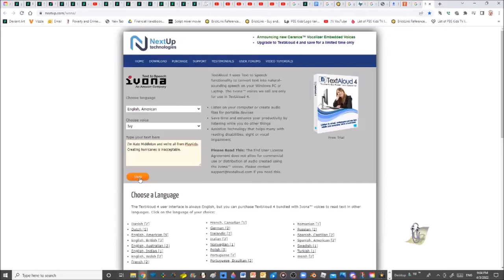I'm Kate Middleton and Creating hurricanes is inacceptable.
For Vyond.